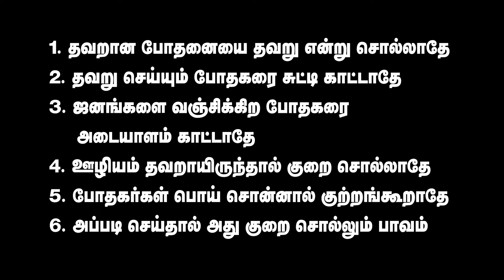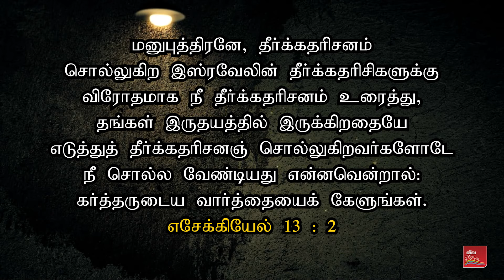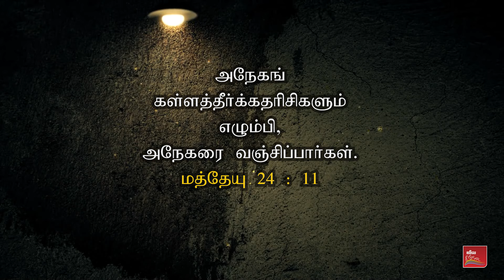Is Criticism a Sin ? | Christian Awareness Message | Samsonpaul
போதகர்கள் தவறு செய்தால் அது பாவம் இல்லையாம் ! அதை சுட்டிக்காட்டினால் அதுதான் பாவமாம் ! | கிறிஸ்தவ விழிப்புணர்வு செய்தி

►► Our Address :
SAMSONPAUL
LIVING STREAM MINISTRIES
126. Muthiya Mudaliyar street,